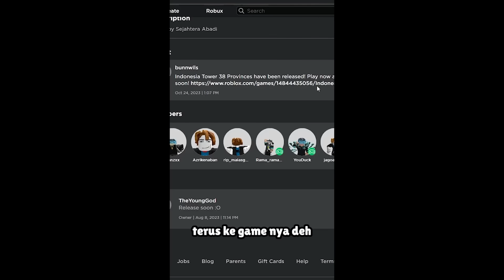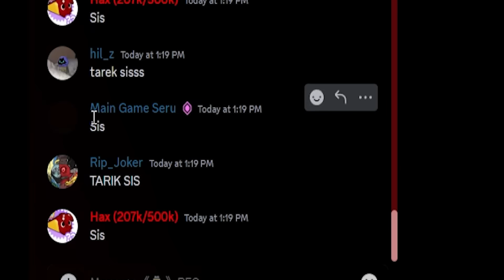AKU DAPET PERMANENT PALING KERING DI BLOX FRUITS!?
Dapatin buah permanen terkering yang ada di Blox Fruits